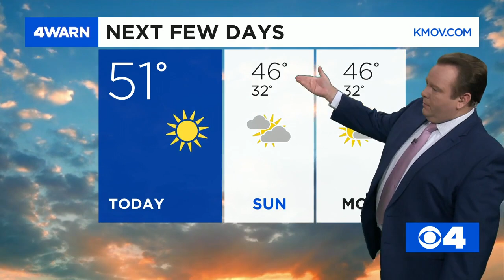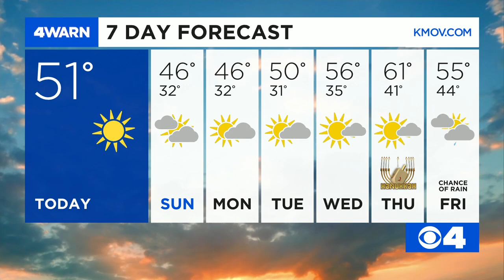News 4 Morning Update: Dec. 5, 2020